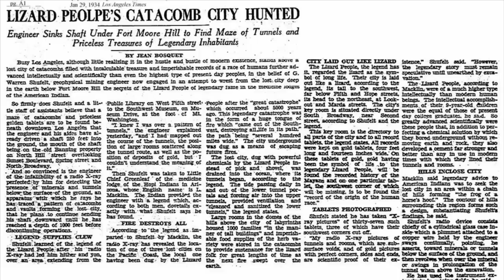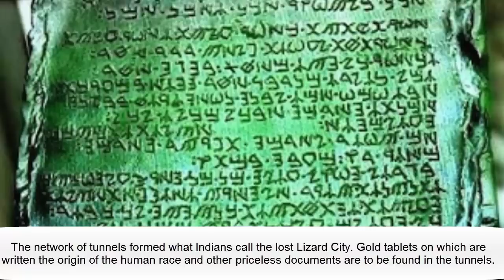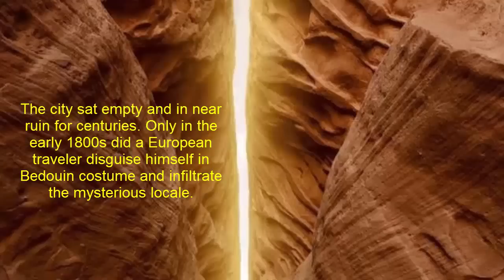5 Mysterious Underground Cities In The World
5 Mysterious Underground Cities In The World
Join in for some mysterious unveilings of underground cities, little known by everyday people.